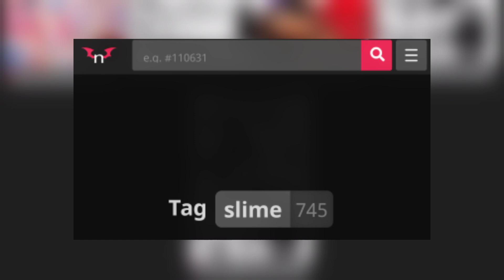Slime - Know Your Fetish Indonesia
Tahun Baru Selamat
ーーーーーーーーーーーーーー
Format channel ini terinspirasi oleh Cleansound Studio
Ucapan terimakasih kepada:
+Tuhan yang maha esa
+Orang tua serta saudara
+Admin Itz Vsky (editor 10/10)
+Seluruh admin Mahajapit Studio

Tanpa kalian video ini tidak akan mungkin :D
Bila anda suka, klik tombol LIKE dan BAGIKAN ke teman lain anda.